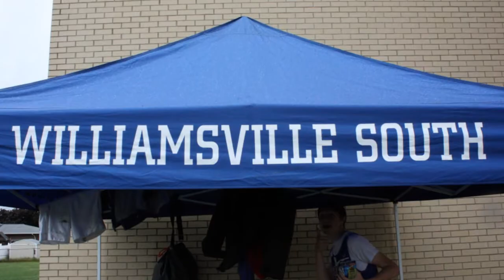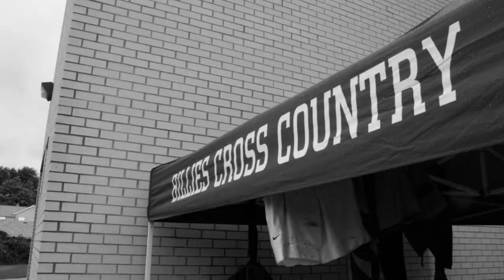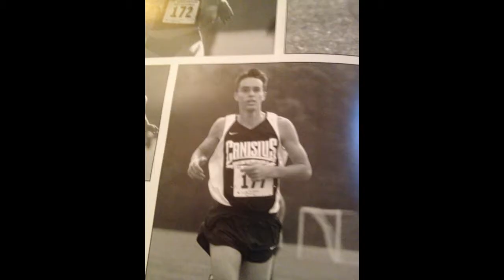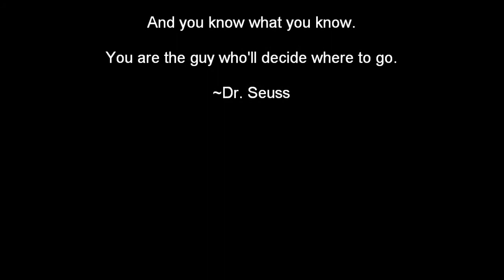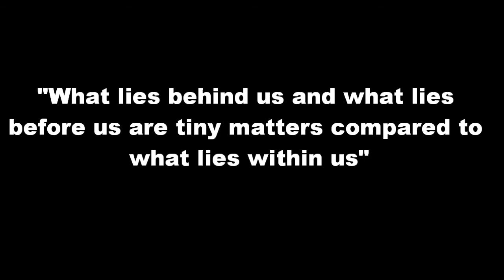Billies Cross Country Movie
Cross Country 2012